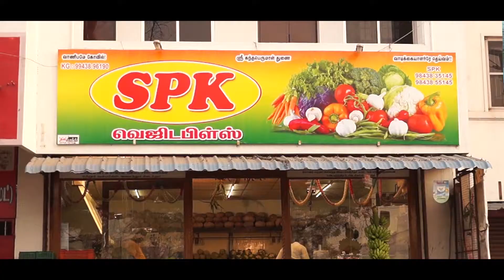SPK Vegetable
UDUMALAI ROAD,EB CORNER
DHARAPURAM